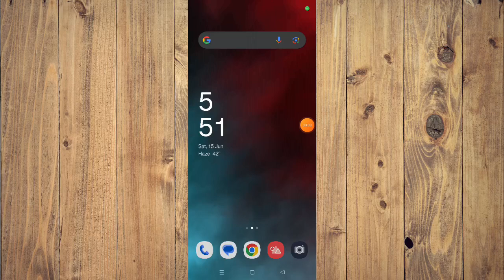✅ How to Download and Install Snow Day Calculator App (Full Guide)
Learn how to download and install the Snow Day Calculator app with our comprehensive guide. This video walks you through the entire process step-by-step.

Key Learning Points:
 • Step-by-step guide for downloading and installing Snow Day Calculator app
 • Tips for a smooth installation process
 • Overview of potential features and benefits